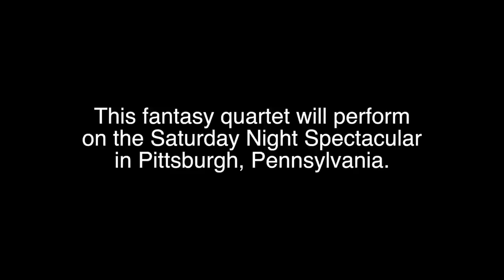The BARITONE in your 2015 Fantasy Barbershop Quartet is...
During the Saturday Night Spectacular at the 2015 International Convention in Pittsburgh, a fantasy barbershop quartet -- as voted on by YOU! -- will perform.

We will reveal each part of the quartet on a weekly basis leading up to the annual event.

HINT: There's one more.